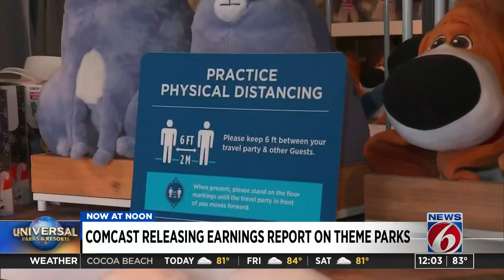Comcast: Universal Orlando theme parks continue to suffer pandemic financial loss